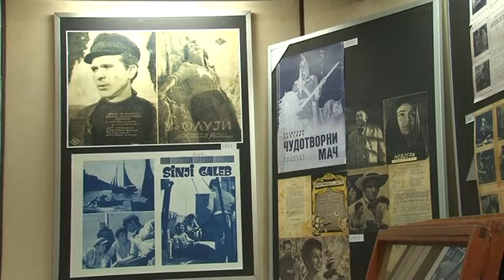14 08 najava izlozbe u muzeju